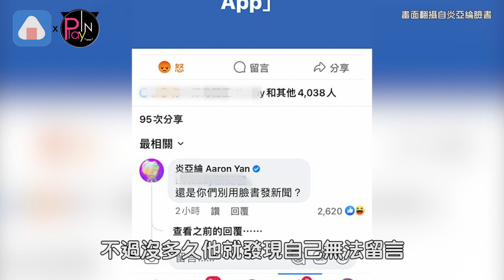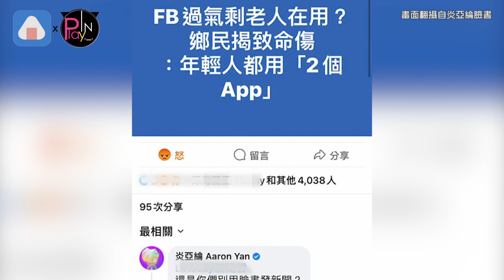炎亞綸臉書嗆某官方帳號獲千人按讚 卻無預警遭封鎖禁言...他傻爆眼！